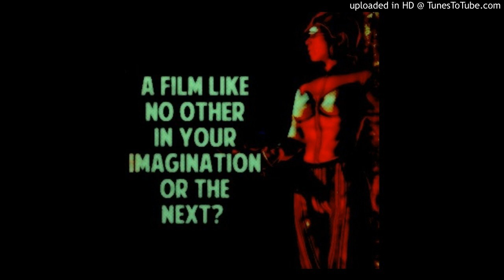THE ACTOR TAKES YOU BEHIND THE MAKING OF THE FILM OF THE BOOK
Memoir are made of this and none come this close to the creation of fiction. Written by Mark Keegan. Performed by Elliot Stewart & Mark Keegan. Original broadcast Anti Duhring Battalion Radio show 2015.